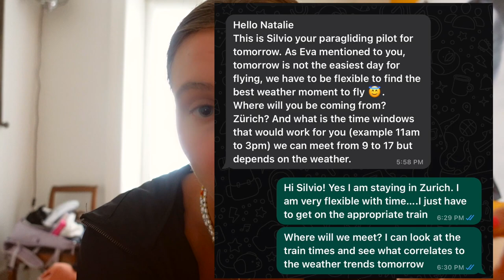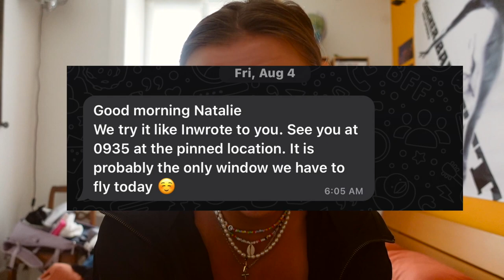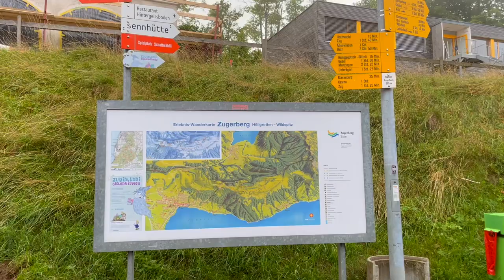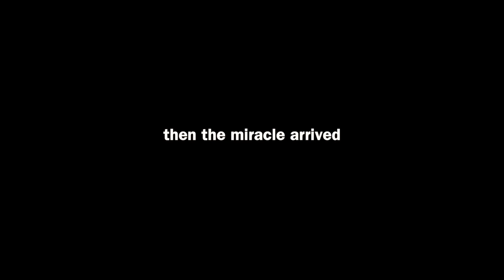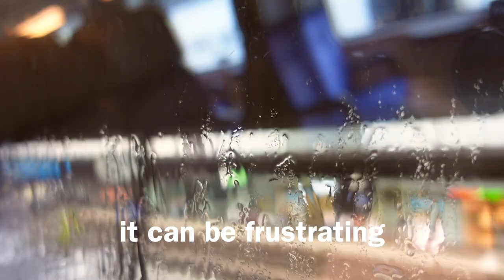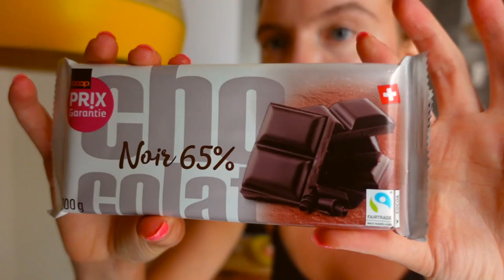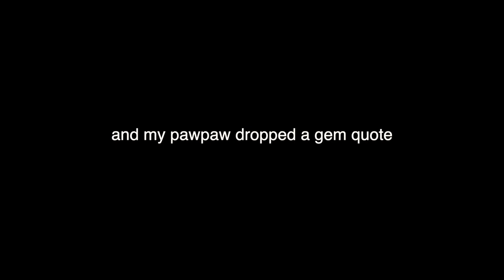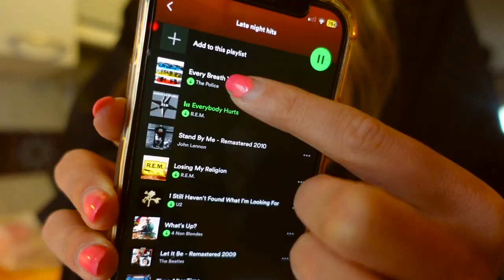Zurich Switzerland Solo Travel Vlog (I went paragliding over the alps!)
📚My book

paragliding in zurich switzerland. make sure you are not flying through fog, otherwise you cannot see the landing and you can get injured.